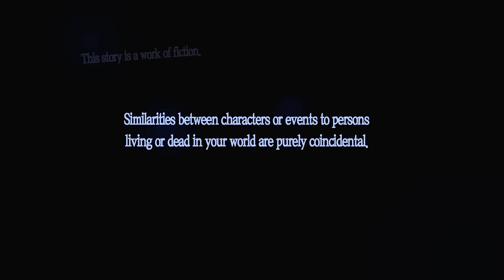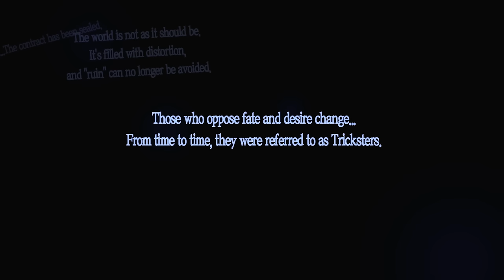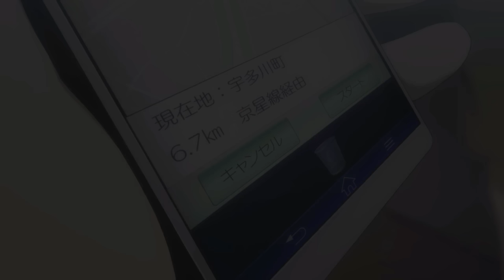Persona 5 Royal - Part 1 - Wear the Mask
Hello everyone and welcome to my English walkthrough/ let's play of Persona 5 Royal for the PlayStation 4 and today, we begin our new life as a Phantom Thief of Heart